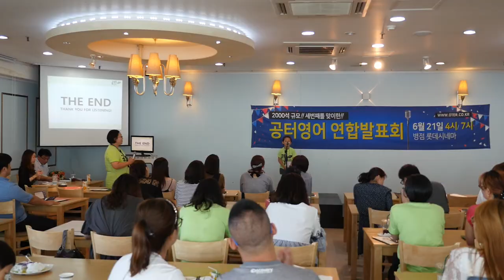2018 공터연합발표회 병점중앙센터 최은지